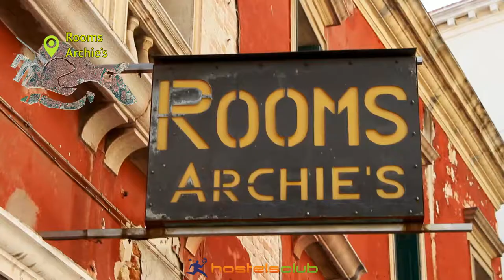Como chegar no Archie's House Hostel a partir do aeroporto de Veneza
Archie's House é um dos hostels mais famosos de Veneza e aquele com a melhor relação qualidade/ preço! Você está se perguntando como chegar a esse hostel sem se perder nas ruas da cidade? Não se preocupe! Neste vídeo, vamos mostrar como lá chegar a partir do aeroporto "Marco Polo" Veneza Tessera!

Siga-nos!
Categoria
Viagens e eventos
Licença